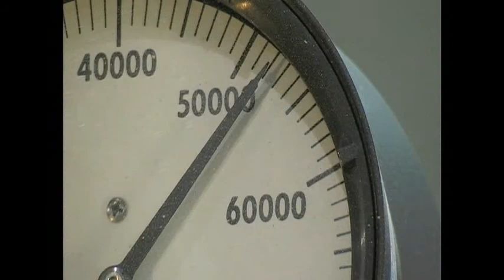DTI Core Diamond Waterjet Testimonial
Ed Hagen, from Hagen International, demonstrates the cut differences between ruby or sapphire orifices and diamonds on a Jet Edge waterjet at Pegasus NW Waterjet shop in Kent WA